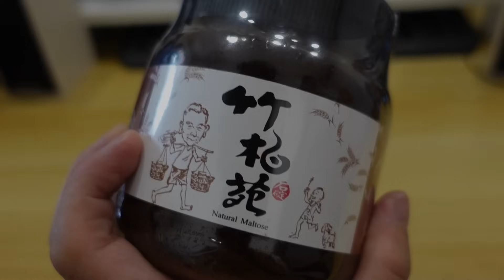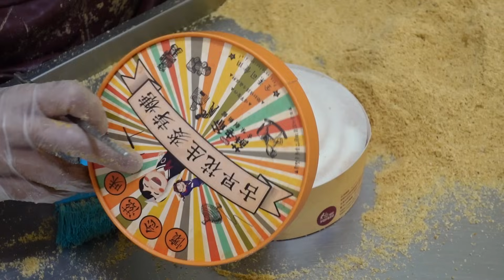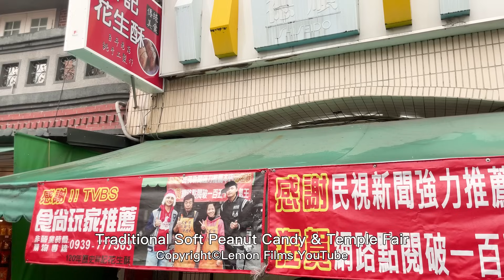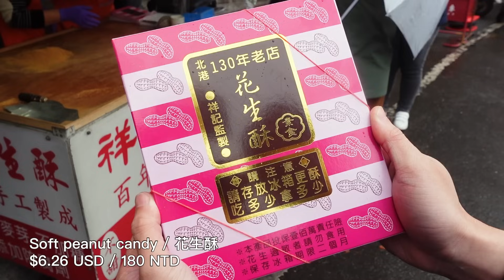Making variety of traditional Taiwanese maltose candy from wheatgrass! / 用麥芽製作各種傳統麥芽糖-Taiwanese food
All kinds of traditional Taiwanese maltose candy!
After 10 hours of continuous cooking from wheat straw you will get a pure maltose.
Then we can make many kinds of candy.
It's really a hard work💪

00:00 Traditional Taiwanese maltose candy making!

00:14 Handmade maltose from malt / 竹柏苑古早味柴燒麥牙膏

09:06 Handmade soft peanut maltose candy / 蘇老爺花生麥芽糖

17:55 130 years of history peanut candy / 北港祥記花生酥

22:16 Molasses art painting, Dragon's Beard Candy / 旗山麋鹿糖藝鋪

31:49 The longest candy making show (Baitangcong) / 南庄老街拉糖蔥